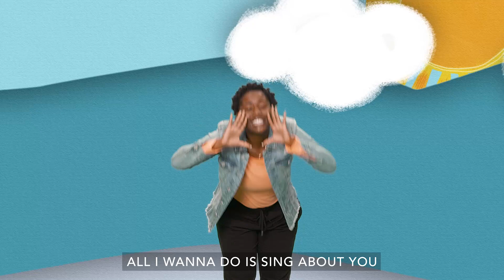Kids Jr | Worship | Nov 2023 | All I Wanna Do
November monthly worship song for Kids Jr preschoolers.